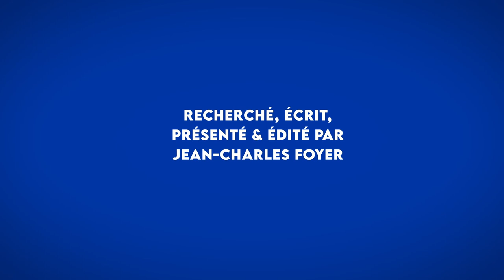A l'Est, toujours à l'Est: l'histoire du Chapeau Chinois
Stéréotypique couvre-chef des peuples d'Asie, souvent associé en Occident à la Chine, ce chapeau en forme de cône a en fait ses origines au Vietnam, avant de se répandre aux pays voisins.

Merci à mon amie Natacha et sa mère pour l'aide avec le Cantonais au début.

Le chapeau que je porte m'a gentiment été ramené de Chine par mon amie Sarah.

Cette vidéo est destinée à des fins de divertissement et d'éducation, et ne veut en aucun cas enfreindre à des droits d'auteurs quelconques.